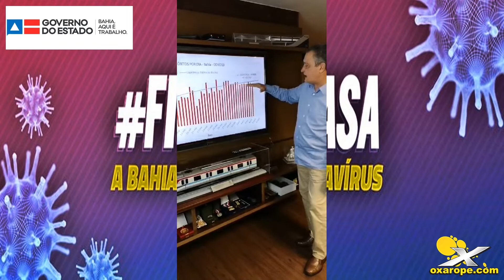Governo do Estado prorroga medidas restritivas em 19 municípios do extremo-sul baiano.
Nesta terça-feira (9), o governador Rui Costa anunciou durante transmissão ao vivo nas redes sociais a prorrogação das medidas restritivas mais duras para os 19 municípios do extremo-sul da Bahia que seguem até a próxima segunda-feira (15). O decreto anterior era válido até esta terça-feira e um novo será publicado na edição do Diário Oficial do Estado (DOE) desta quarta-feira (10).  Sendo assim, continua valendo a determinação de que apenas os serviços essenciais poderão funcionar e a circulação de pessoas será proibida entre 18h e 5h.

A decisão foi tomada após reunião do governador com os gestores municipais no final da tarde desta terça-feira. “Combinamos a prorrogação das medidas e flexibilizamos as entregas delivery para diversos serviços, nos 19 municípios, já a partir de amanhã. Mais uma vez este esforço é para conter a disseminação do coronavírus com redução da curva de contágio. Nestes dias de medidas mais duras no extremo-sul algumas cidades tiveram uma redução importante, mas ainda precisamos manter a restrição. Teixeira de Freitas, por ser a maior cidade, estamos com atenção especial e precisamos que a população continue atenta às medidas de proteção”, explica Rui Costa.

Ainda de acordo com o governador, o Hospital de Campanha em Teixeira de Freitas para receber pacientes com diagnóstico da Covid-19 deve entrar em funcionamento até o final dessa semana.